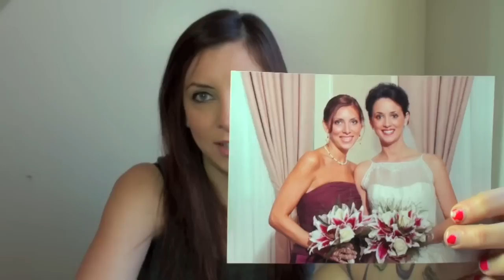I was fat...umm yeah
Thanks for listening.  This is probably the most personal video I have ever put out and it was so hard to be so open. If you have an questions or want to hear more about my story, perhaps I will make another video.
I also realize I contradict myself.  I say in the beginning I am not happy with how I look and then at the end, I say I am ok with it. I am trying to be ok with it.